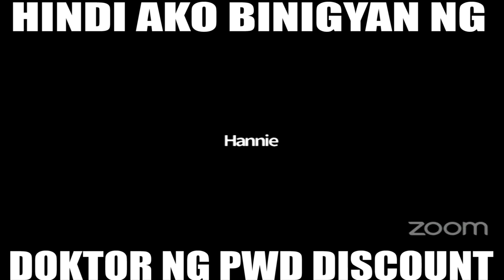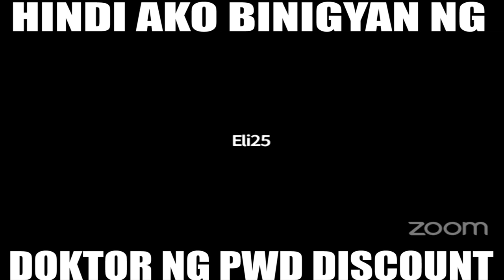HINDI AKO BINIGYAN NG DOKTOR NG PWD DISCOUNT -LEGAL MINDS KUYA MARK TOLENTINO